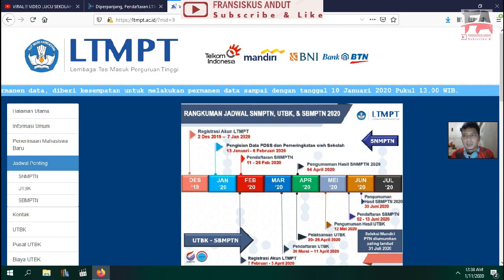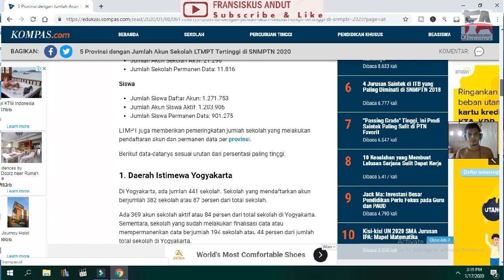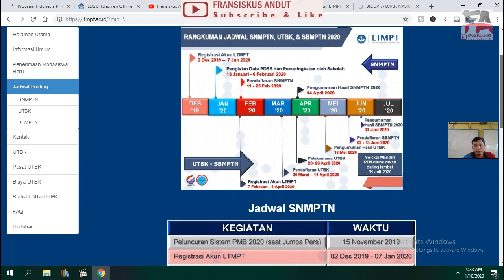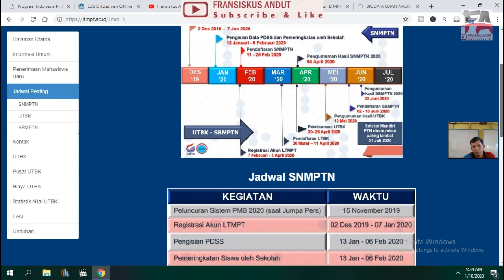CARA DAFTAR UTBK TAHAP 2 || JADWAL UTBK DAN SBMPTN TERBARU UNTUK YANG GAGAL DAFTAR SNMPTN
CaraDaftarUTBK CaraDaftarSbmptn CaraDaftarSNMPTN LTMPT FransiskusAndut Jadwal Lengkap SNMPTN, UTBK dan SBMPTN 2020 Lembaga Tes Masuk Perguruan Tinggi ( LTMPT) membuat kebijakan baru SSO (Single Sign On) yang mengharuskan sekolah SMA/SMK/MA dan siswanya untuk mendaftarkan akun di portal LTMPT. Seperti diketahui, sekolah dan siswa yang akan mengikuti SNMPTN 2020 telah diberikan waktu mendaftarkan akun sejak 2 Desember 2019. Ketua LTMPT Ravik Karsidi mengatakan, masih ada sekolah dan siswa yang belum menyimpan data secara permanen. Ia menegaskan, jika sekolah dan siswa tidak mengubah status data-datanya menjadi permanen hingga 7 Januari 2020, maka tidak bisa melakukan pendaftaran PDSS (Pangkalan Data Sekolah dan Siswa) dan SNMPTN 2020. Hingga Minggu (29/12/2019) pukul 19.07 WIB, jumlah sekolah yang mendaftarkan akun sebanyak 18.630. Dari total tersebut, sebanyak 17.611 akun sekolah aktif, dan sekolah yang sudah menyimpan data secara permanen sebanyak 6.894. Sementara itu, siswa yang mendaftarkan akun sebanyak 947.214 orang. Akun siswa aktif sebanyak 888.234, dengan jumlah siswa yang sudah masukkan data permanen sebanyak 569.354 orang. Hingga hari terakhir pendaftaran akun LTMPT pada Jumat (10/1/2020) pukul 13.00 WIB kemarin, sebanyak 3.411 sekolah dan 102.726 siswa tidak mempermanenkan data. Padahal, untuk bisa mengikuti Seleksi Nasional Masuk Perguruan Tinggi Negeri (SNMPTN), sekolah dan setiap siswa wajib memiliki akun LTMPT yang telah dipermanenkan. Wakil Ketua II LTMPT yang juga Rektor UNY, Sutrisna Wibawa, mengatakan bagi sekolah maupun siswa yang tidak permanenkan akun maka dipastikan tidak dapat mengikuti SNMPTN 2020 Tapi masih ada kesempatan ikut SBMPTN dan UTBK 2020. Bagi siswa yang tidak memarnenkan akun LTMPT kemarin, kalian masih bisa membuat akun LTMPT untuk mengikuti Seleksi Bersama Masuk Perguruan Tinggi Negeri (SBMPTN) 2020 dan Ujian Tulis Berbasis Komputer (UTBK) 2020. Bagi sekolah dan siswa yang telah memarnenkan akun, tahapan selanjutnya adalah mengisi Pangkalan Data Siswa dan Sekolah (PDSS) yang berlangsung pada 15 Januari hingga 8 Februari 2020. Sedangkan jadwal pendaftaran SNMPTN pada 11 - 25 Februari 2020